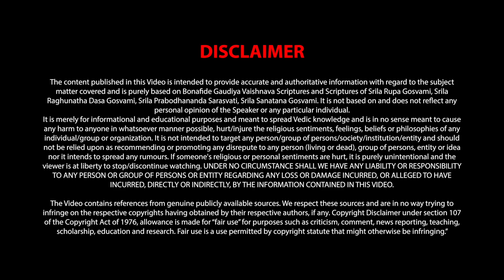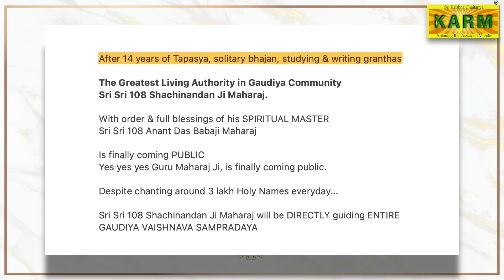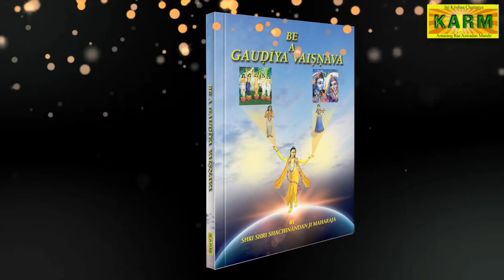Can Gaura Kisora Dasa Babaji Maharaja and Jagannatha Dasa Babaji Maharaja be in same Parampara?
सिद्ध श्रीश्री गौरकिशोर दास बाबाजी महाराज और  सिद्ध श्रीश्री जगन्‍नाथदास  बाबाजी महाराज क्या एक परम्परा में हो सकते हैं?
Iskcon में क्या कहा जाता है और वास्तविकता क्या है? इस video के माध्यम से समझा जा सकता है।